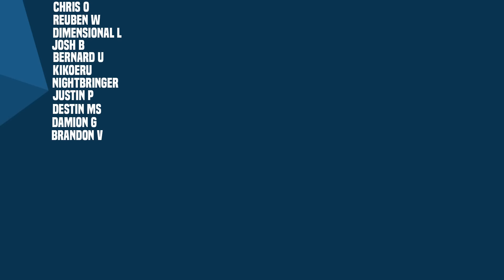God Carnage Finds Dylan Brock!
Eddie Brock visits his future self. As were given the origin of who a version of Eddie has become..

New Videos Post:
Monday
Wednesday
Friday